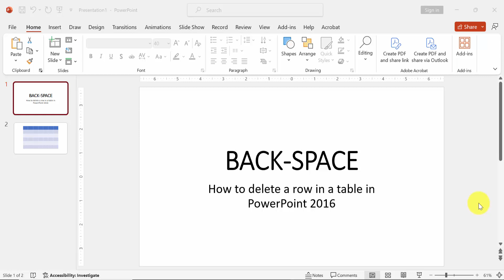How to delete a row in a table in PowerPoint 2016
Hello Everyone